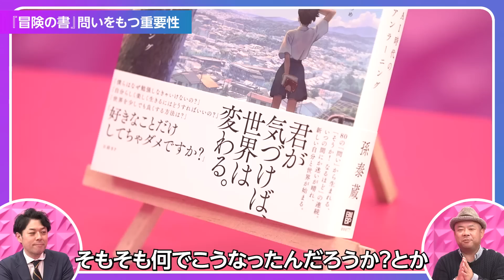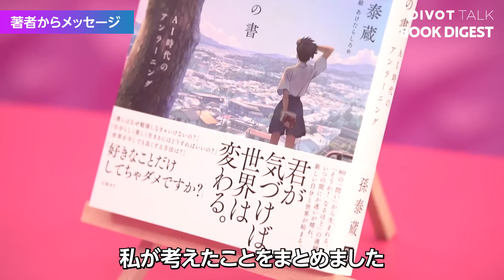【AIは100%暴走する】孫泰蔵の80個の問い／AIは手に負えない「暴風雨と同じ」／誰が責任者になれるのか／ゆるい感じの人が世界を救う／AI時代の子育て【Book Digest：冒険の書】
‹目次›
00:00　ダイジェスト　AIは自然か、人工か
00:40　AIの暴走で起こること
11:06　AI時代の子育て　考え方を逆転せよ
22:16　いい加減さが大事
31:20　孫氏が最後に1分解説 著書「冒険の書」 ダイジェスト

▼取り上げた本
冒険の書　AI時代のアンラーニング（日経BP）孫泰蔵

‹ゲスト›
孫 泰蔵｜連続起業家
1996年、大学在学中に起業して以来、一貫してインターネット関連のテック・スタートアップの立ち上げに従事。2009年にスタートアップ・アクセラレーターであるMOVIDA JAPANを創業。2014年にはソーシャル・インパクトの創出を使命とするMistletoeをスタート。2016年、子どもに創造的な学びの環境を提供するグローバル・コミュニティであるVIVITAを創業。

▼アプリで全ての映像番組を無料で公開中